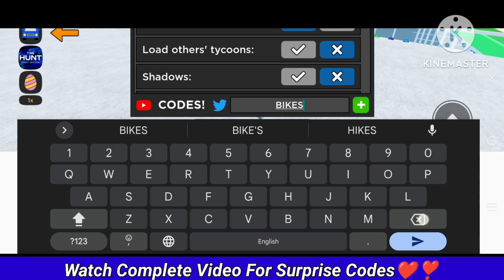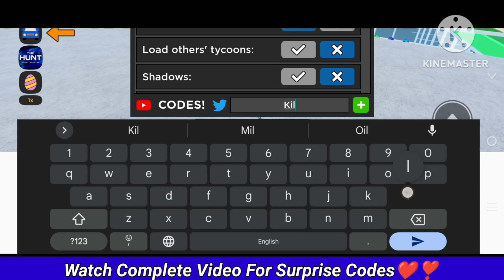⚠️Easter Update!!⚠️CAR DEALERSHIP TYCOON ROBLOX CODES - CAR DEALERSHIP TYCOON CODES - ROBLOX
⚠️Easter Update!!⚠️CAR DEALERSHIP TYCOON ROBLOX CODES - CAR DEALERSHIP TYCOON CODES, car dealership tycoon ROBLOX CODES 2024 - CODES 2024 - car dealership tycoon CODES

1. car dealership tycoon codes
2. car dealership tycoon codes 2024
3. car dealership tycoon codes march 2024
4. codes for car dealership tycoon 2024
5. codes for car dealership tycoon march 2024
6. codes for car dealership tycoon
7. roblox car dealership tycoon codes
8. roblox car dealership tycoon codes 2024
9. roblox car dealership tycoon codes march 2024
10. car dealership tycoon roblox codes

How do I redeem Car Dealership Tycoon codes??

{To redeem your Car Dealership Tycoon codes just follow these simple steps.}

👉 Load Car Dealership Tycoon in Roblox.

👉 Select the settings menu at the top of the screen.

👉 Input your code in the text box.

👉 Hit +.

👉 Enjoy your free items!